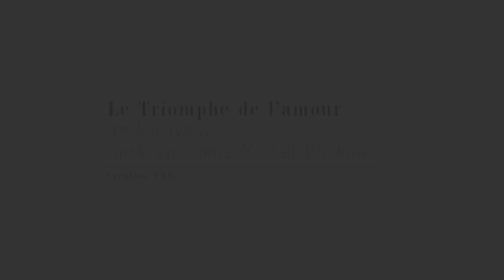Le Triomphe de l'amour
Marivaux / Michel Raskine
Du mercredi 29 janvier au au vendredi 21 février 2014

Conte cruel et fable politique, cette comédie montre comment une jeune fille obstinée et amoureuse, sous le couvert d'un habit d'homme, s'infiltre, avec la complicité de sa servante, dans un havre de paix et sème un trouble extrême...